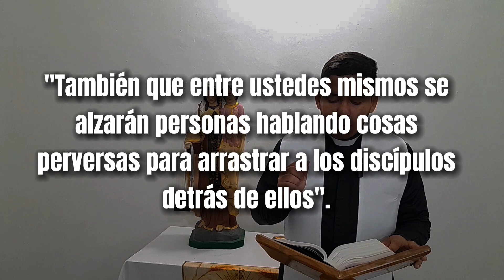San Pablo dice que NO NOS DEJEMOS ENGAÑAR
⚠️ ALERTAR: CATÓLICO, NO TE DEJES ENGAÑAR

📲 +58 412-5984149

¡Comparte y Evangeliza! 🤩